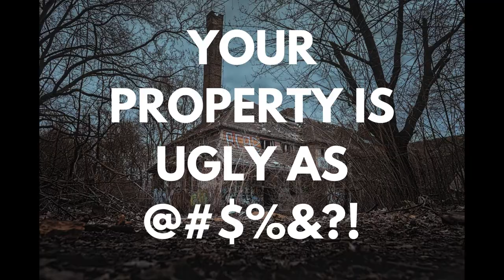Real Estate Investing Success, Saint Louis, Season 2, Matt Kamp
Real Estate Investing Success, Saint Louis is an audio journey of conversations about the ins and outs and the ups and downs of the Saint Louis, Missouri real estate investing industry.

Special DealMachine offer:

Sign up for a free 7-day trial of DealMachine, receive $15 FREE Marketing Credits in your account to use on marketing. This offer is also good for 100+ free skip traces or 25+ free mailers in the DealMachine app.

Connecting and enhancing local United States real estate investing communities through media, networking, and knowledge.

Enjoy listening to United States Real Estate Investor content to gain more knowledge and strategies of real estate investing and real estate investment in finance, landlording, property wholesaling, property rehabbing, entrepreneurship, to build wealth, learning, teaching, professional networking, property law, tips and tricks, inspiration, motivation, and creating true financial freedom.

Find our podcast content anywhere you find podcasts.